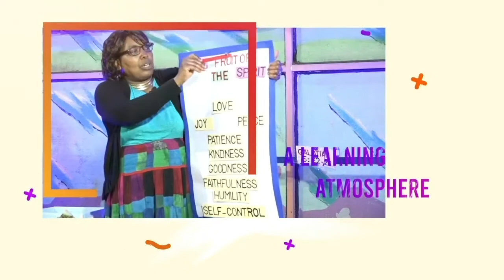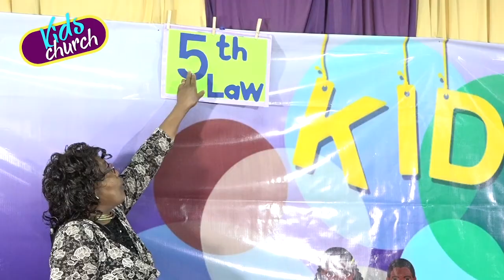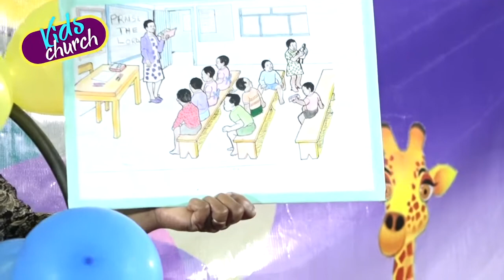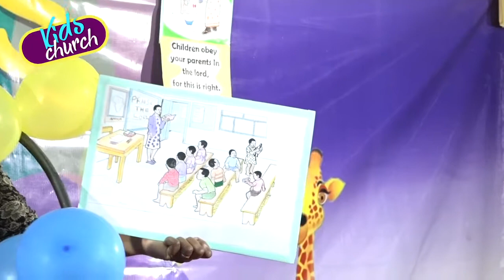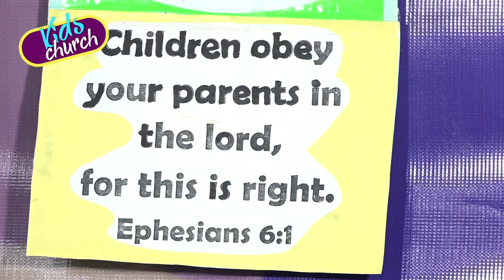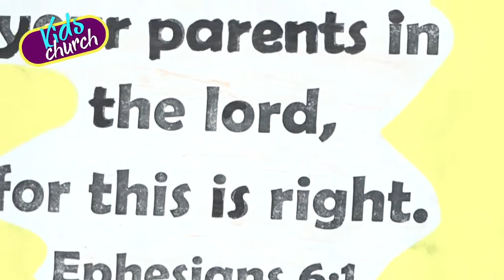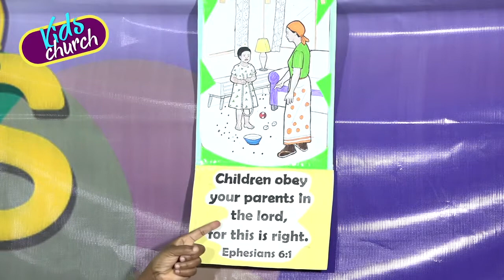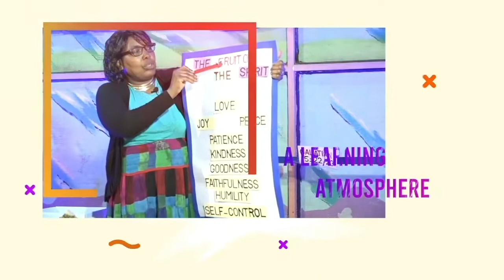Kids Church 29th August 2020